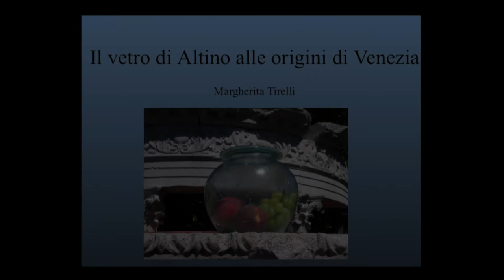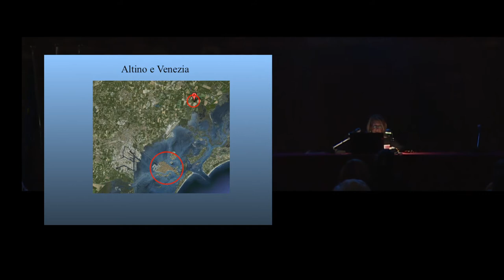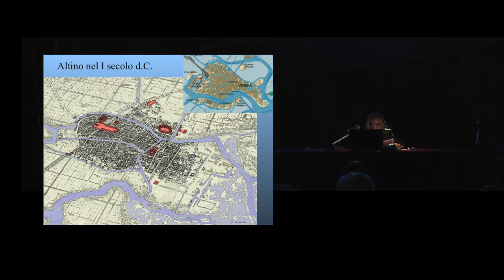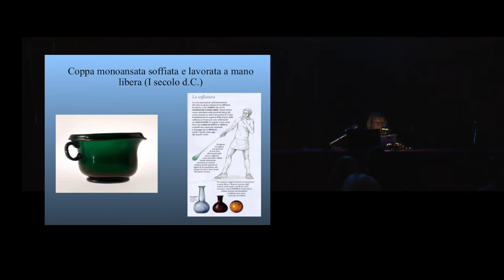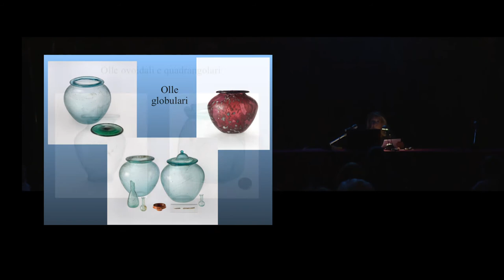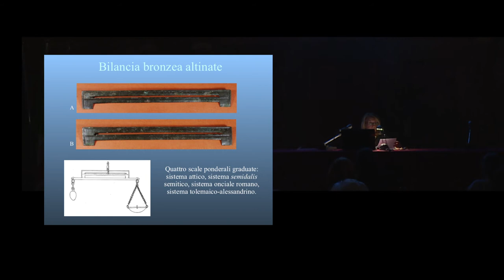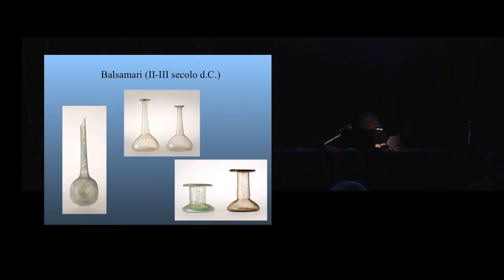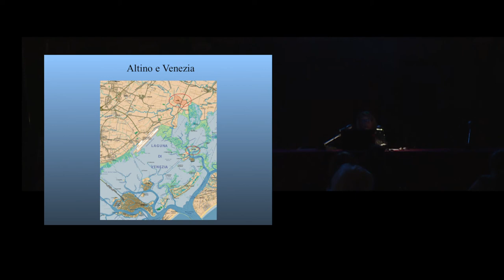CORSO DI ARCHEOLOGIA 2020 - Il vetro di Altino alle origini di Venezia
Venezia 6 ottobre 2020 - Ateneo Veneto, Aula Magna
CORSO DI  ARCHEOLOGIA 2020
Vetro e Archeologia. Meraviglie da Altino a Venezia
Lezione inaugurale
Il vetro di Altino alle origini di Venezia
Relatrice: Margherita Tirelli
Il Corso di Archeologia promosso dall’Ateneo Veneto quest’anno è stato realizzato in collaborazione col Comitato Vetri di Laguna, sotto il coordinamento di Margherita Tirelli.
Argomento del corso è il vetro antico, da Altino a Venezia: nell’arco di sei lezioni saranno illustrati e approfonditi i diversi aspetti del vetro romano nella X Regio Venetia et Histria e saranno ricercati i riflessi che ebbe nella vetraria muranese a partire dal Rinascimento fino ai giorni nostri.
Il primo incontro verte su Altino, la città romana progenitrice di Venezia. La ricerca archeologica, condotta nell’ultimo cinquantennio, ha restituito infatti una straordinaria quantità di manufatti vitrei, la cui datazione si inquadra tra I e IV secolo d.C., provenienti per la maggior parte dalla vastissima necropoli, ma anche dall’area della città antica.